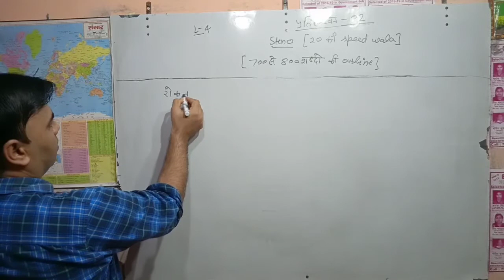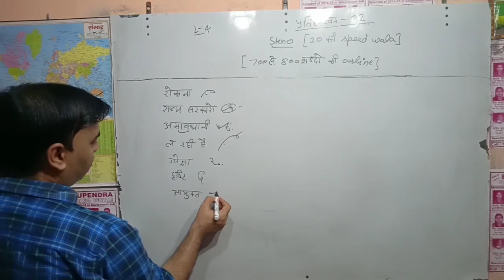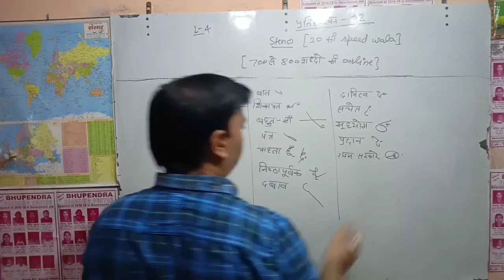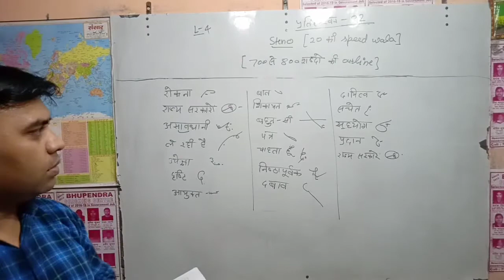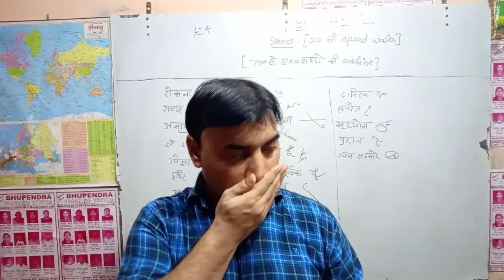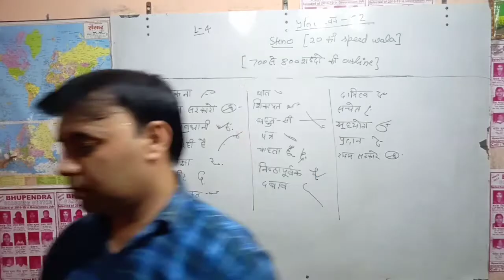Dictation-02 Lecture-04 Shorthand by Bhupendra Shorthand SSC CGL,CHSL,Steno And Other Government job